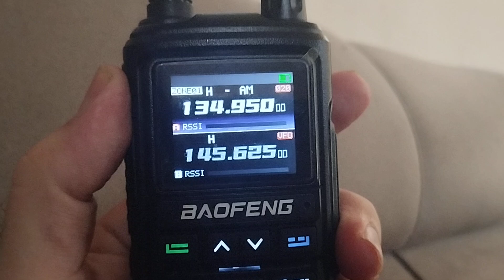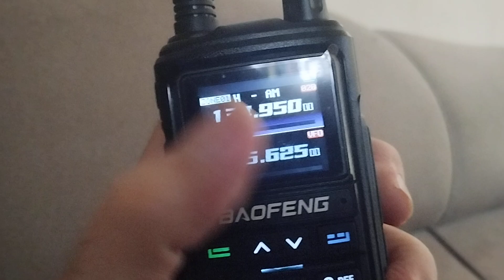baofeng uv 17 pro original atenção ais detalhes